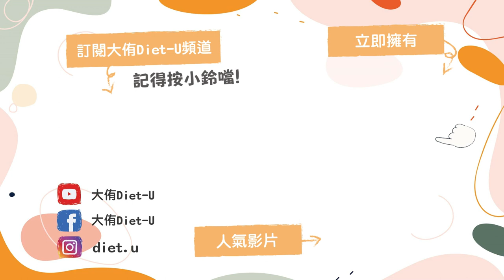【大侑做公益❤️】你聽過『 頭頸癌』嗎? 台灣發生率排名第六! 男性發生率更是排名第四! 如何預防及照護? 癌症關懷基金會3位專家告訴你│Vitamix調理機 x 維他顧大豆胜肽群精華(CC字幕)